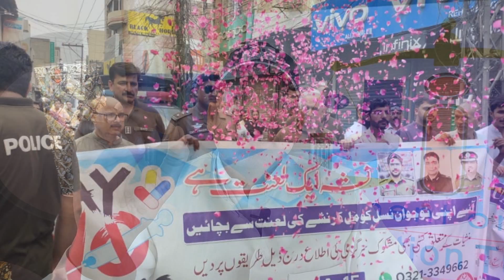Protection of Vehicles from Theft || Apni Gari Ki Hifazat Kesy Karin || Zafar Abbas Naqvi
Protection of Vehicles from Theft
  Apni Gari Ki Hifazat Kesy Karin
  kon sa lock use karin